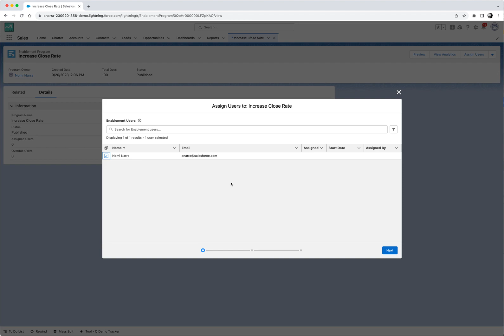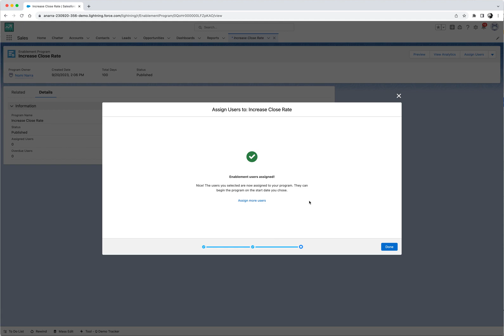How to Assign Users to Enablement Programs in Sales Cloud | Salesforce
In this Sales Cloud How-to video, we'll learn how to quickly assign enablement programs to users in your organization in Sales Cloud. Learn more about engaging buyers and closing deals with Sales Cloud, the #1 AI CRM

About Salesforce:
Salesforce is the customer company, helping businesses of every size and industry put the customer at the center since 1999. Salesforce helps companies connect with customers in a whole new way with a foundation of trust, harnessing AI + Data + CRM with Salesforce Customer 360, its complete portfolio of products that unites every team around the customer on one integrated, low code platform. Guided by core values and driven by a global community of Trailblazers transforming careers, companies and communities, Salesforce is more than a business — it’s a platform for change.